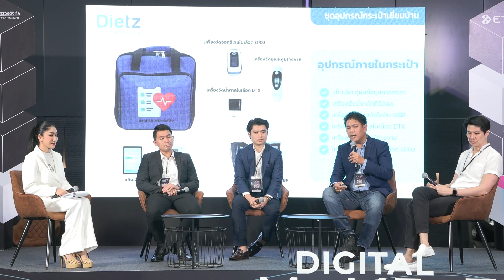DGT 2024: Efrastructure Talk : Startup เปลี่ยนประเทศ (Mini Stage Day1)